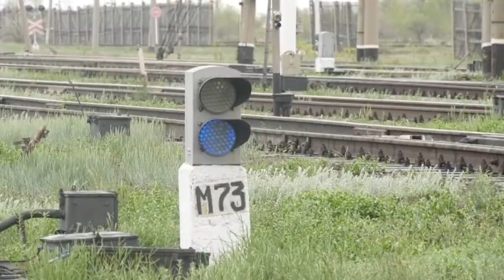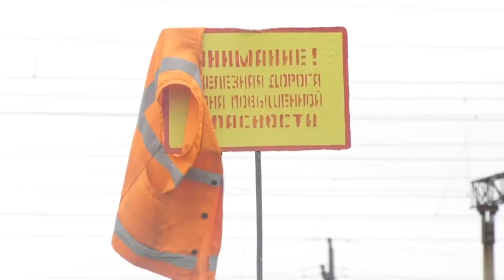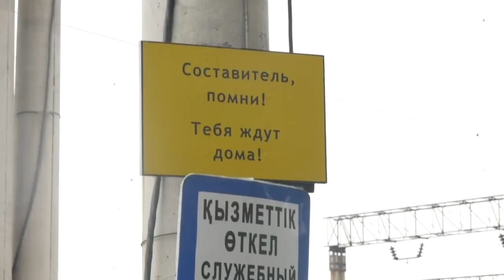Екібастұз жаңалықтары Қараусыз жайылып жүрген мал темір жол қозғалысына қауіп төндіріп тұр